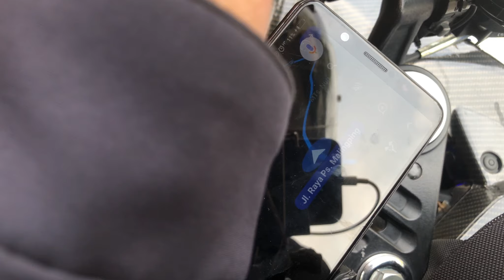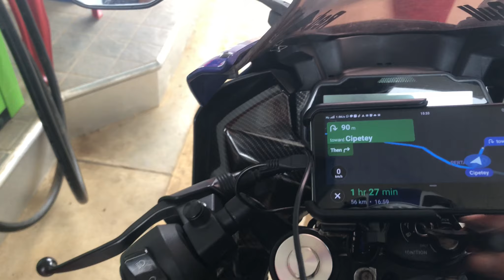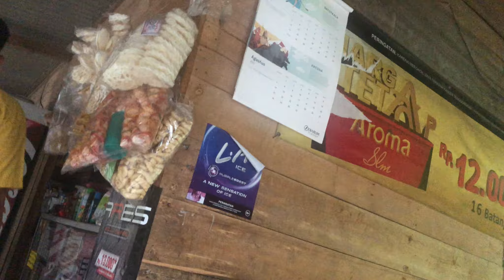LONGWAY ROUND - SOLORIDING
LONGWAY ROUNG - Perjalanan berjam jam, melewati trek seperti sirkuit balap. Tetap waspada jangan terburu napsu ngegas.. santuy touring aja...

00:02:40 Masuk bengkel 1
00:05:11 Lanjut perjalanan
00:06:20 Tambah angin
00:07:20 Lanjut gas poll
00:10:41 Stop motret 1
00:11:20 Lanjut gas poll
00:13:18 Jalanan becek
00:16:49 Isi bensin
00:23:29 Berteduh dari hujan
00:25:44 Stop motret 2
00:29:27 Hari sudah gelap